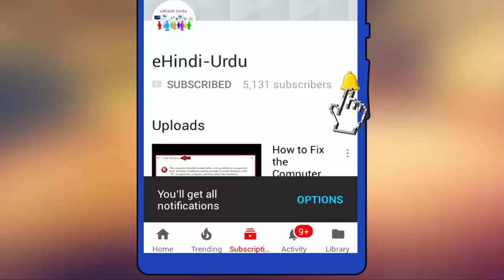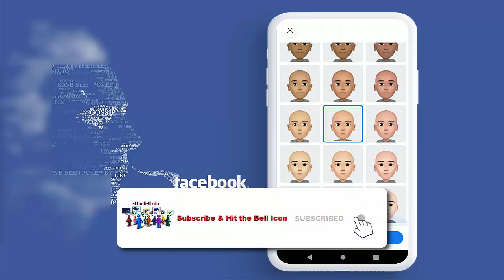Facebook New Update 2020 | How to Create Facebook Avatars on Android